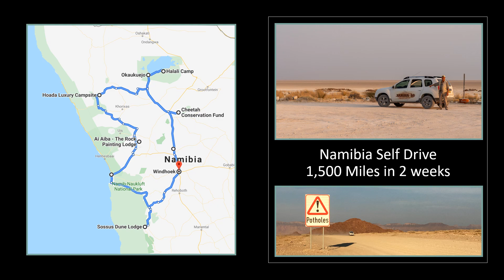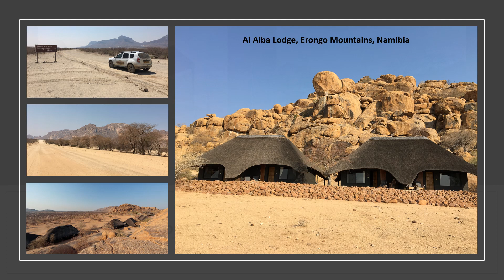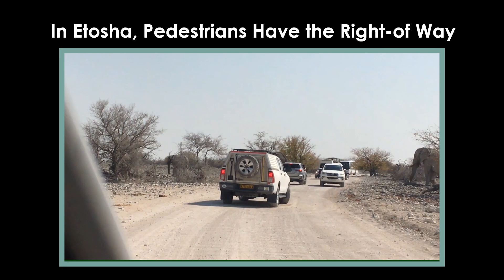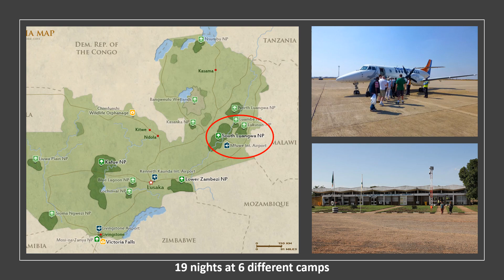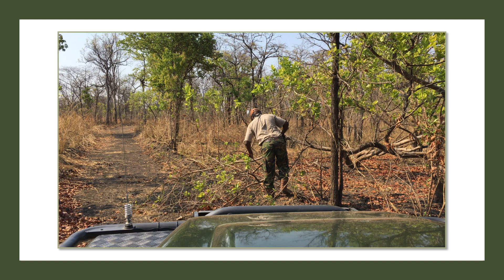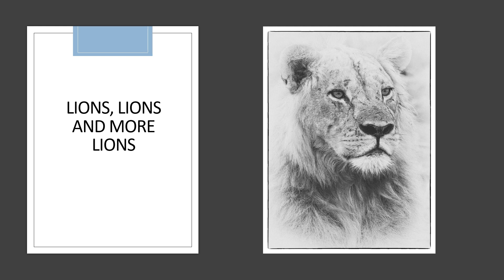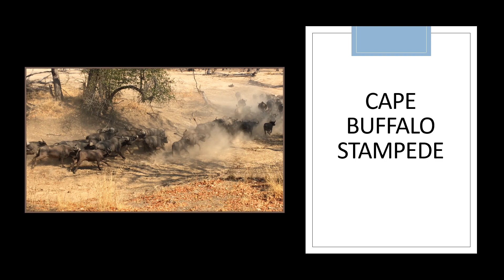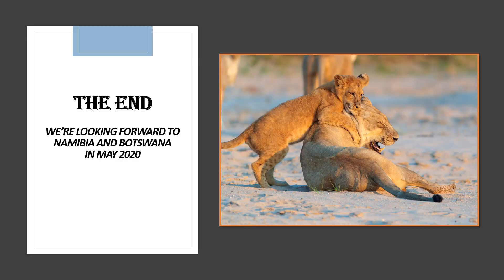A Photo Tour of Namibia and Zambia, 2019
We were lucky enough to be able to spend 2 weeks in Namibia and 3 weeks in South Luangwa National Park, Zambia. Namibia was a self-drive trip while South Luangwa was a guided photo safari with Edward Selfe Photo Safaris. This 15 minute video (made with PowerPoint) includes a few highlights of our 5 week photo adventure. Most of the videos were made with an i-phone so the quality is not always outstanding but sometimes it's easier to grab the i-phone instead of the camera. If you've ever thought about going to Namibia or Zambia, stop thinking and go, you'll love both countries.